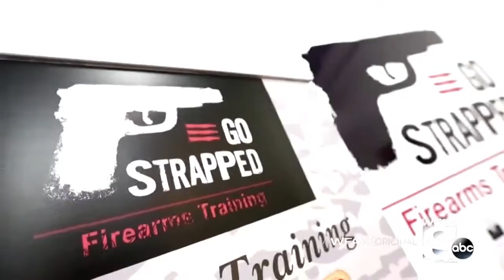WFAA Report on Go Strapped Armed Teacher Course